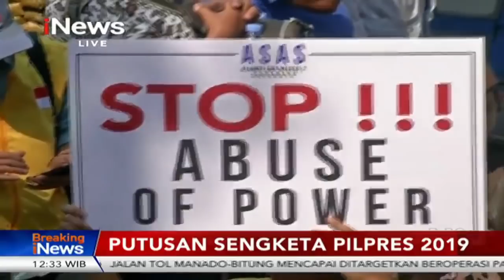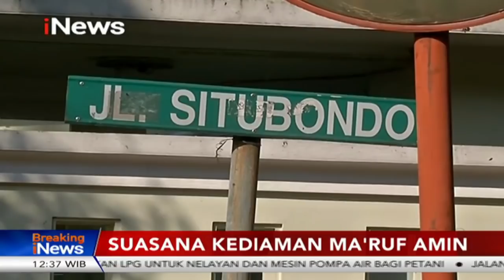Persiapan Sidang Putusan, Hakim MK Perkenalkan Tim Kuasa Hukum 01 dan 02 - Breaking iNews 27/06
Sidang sengketa Pilpres 2019 memasuki babak akhir. Kepada siapa kemenangan akhirnya berpihak? Saksikan Putusan Sengketa Pilpres 2019 hari ini bersama iNews!